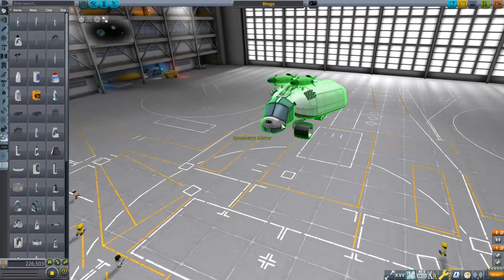Kerbal Kombat - 2 - Creeping Tank, Hidden Drone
A Beetle and A Grub take on the armed forces, Testing our new stowable Targeting drone against the enemy base of Sea's end...
Kerbal Kombat is a new war competition I have been invited to participate in. Myself and 2 other youtubers will take to the land sea and air of Kerbin to fight for supremacy, This time my nation is the Kerbals for the Ethical Treatment of All (K.E.T.A) and we will be treating every one VERY ETHICALLY